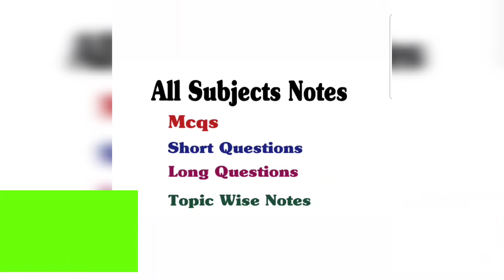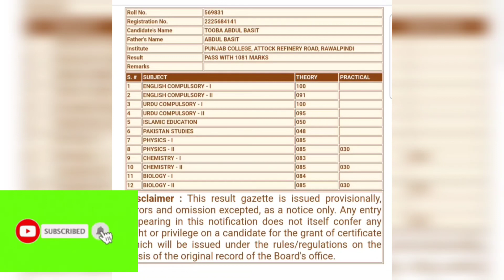FSc Board Topper Marksheet Federal Board 2022 | FSc Highest Marks 2022 | Fbise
In this video, i'll share marksheet of FSc Board Topper federal board Result 2022.
fbise hssc result 2022
fsc highest marks 2022
highest marks in fsc 2022
fsc position holder 2022
fsc topper
federal board fsc topper
fazal academy
result 2022
topper marksheet
topper marks
class 12 topper